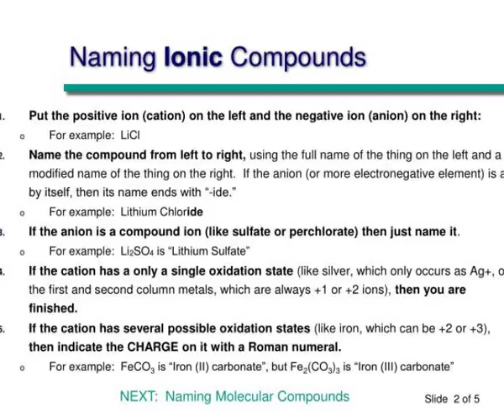ionic compounds molecular compounds acids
Inorganic Nomenclature.  Ionic Compounds Molecular Compounds Acids.  Created by Dr. Dan Branan.  Naming  Ionic  Compounds.  Put the positive ion (cation) on the left and the negative ion (anion) on the right:  For example:  LiCl Slideshow 3037644 by egil
 number of slides is : 1
 number of slides is : 2
 number of slides is : 3
 number of slides is : 4
 number of slides is : 5